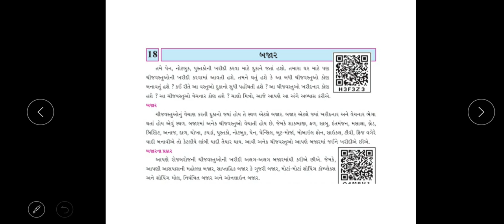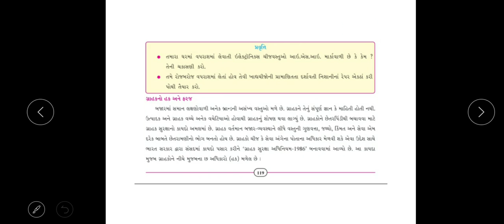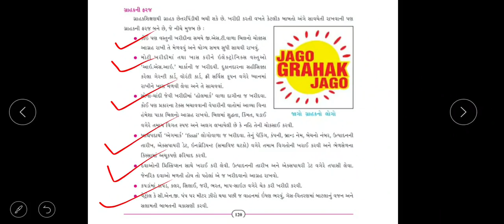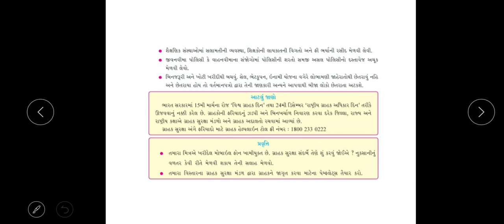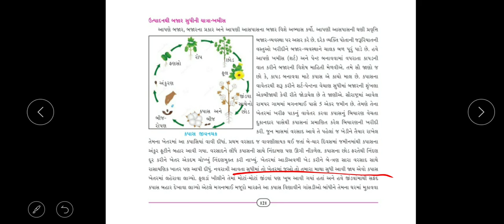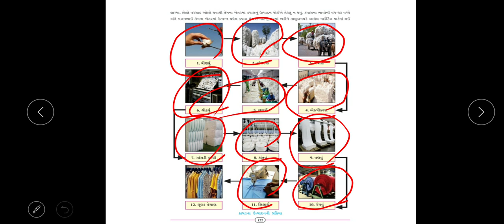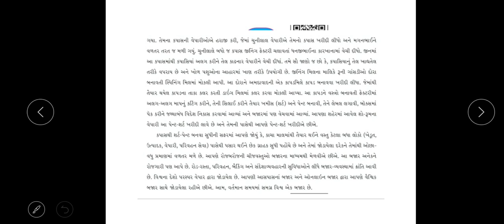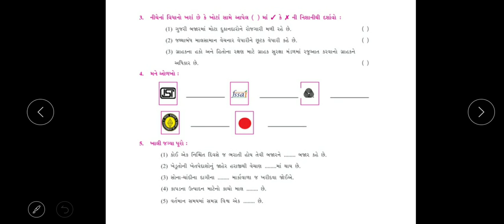ધોરણ-7,વિષય-સામાજિક વિજ્ઞાન, 18-બજાર(ભાગ-4)